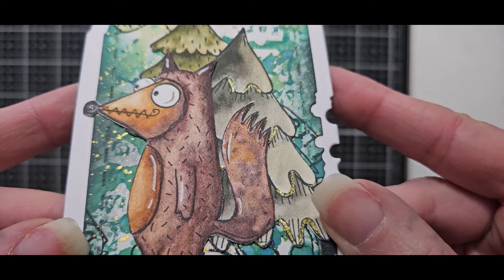RecTAGular Challenge Aall and Create Jour 23 Livre de Contes à l'aquarelle et fond gel press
N’hésitez pas :
• A retrouver d’autres tuto vidéo art journal, aquarelle et colorisation sur ma chaine Youtube Marlène Arts
• Tous les articles tutos de mes réalisations sont disponibles sur mon blog
• A Retrouvez également l’ensemble de mon matériel favori pour l’art journal en suivant ce lien
• A me retrouver sur Instagram @arts.by.marlene